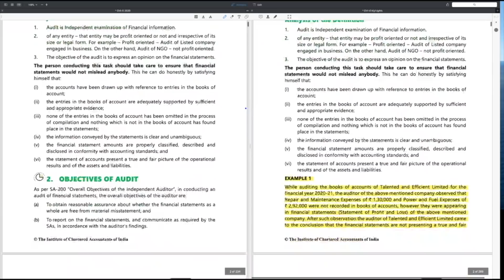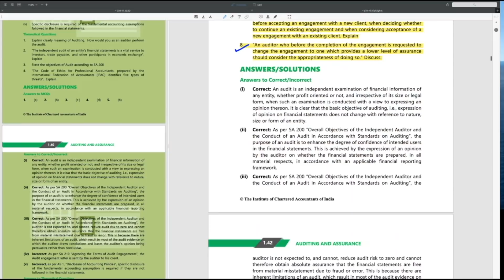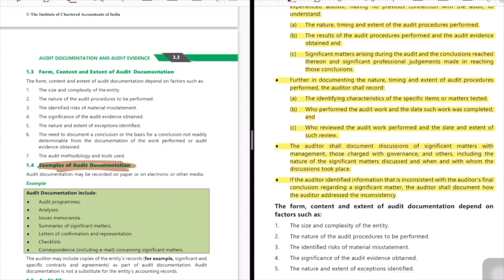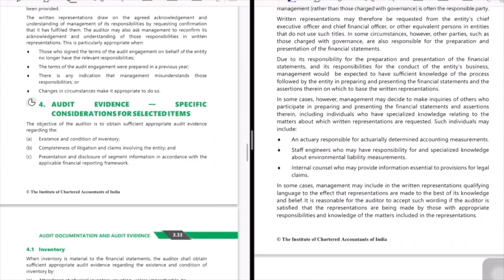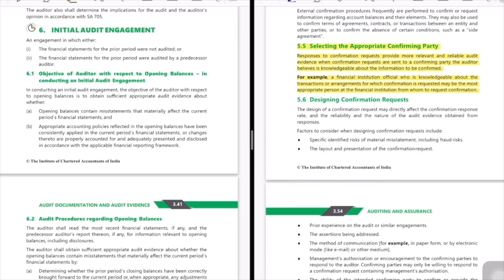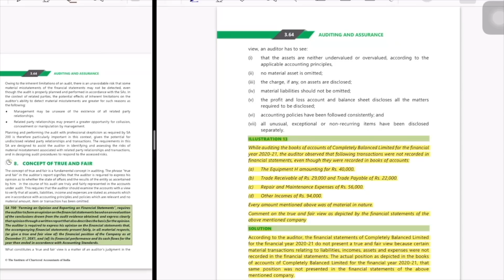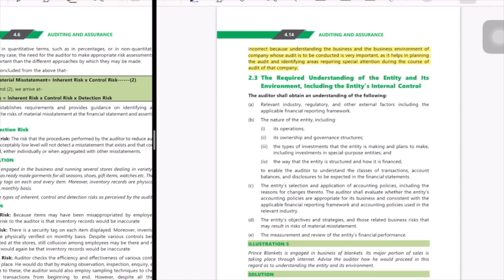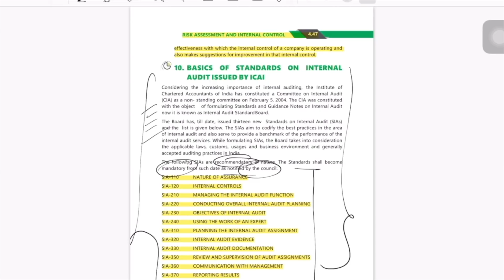CA Inter Audit Amendments For May 2021 | New Course Study Material Changes PART 01 | Neeraj Arora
The Grand Sale On Edu91 Is On!

The Sale EXPIRES Soon! Hurry up!

* SA 200 | SA 200 Revision Video FULL 2021 | Bullet Revision in 26 Minutes | CA Inter and CA Final
* SA 210 | SA 210 Revision Video FULL 2021 | With IMP questions 30 Minutes | CA Inter and CA Final

🕹 Test your preparation on MockTestPapers & Score More In Your CA Intermediate Exams!

Hi Guys!

In this video we will be discussing the changes introduced by ICAI in the CA Intermediate Audit New Course Study Material. I will be covering all the changes step by step and in the exact framework as laid down by the ICAI. So sit tight and watch the video till the end to understand how you need to study and prepare for your upcoming examinations. We will be discussing 4 chapters comprehensively using the official study material and I will be walking you through some super important recommendations, tips, and bite sized notes that can set the difference between scoring good marks and not so good marks.

Please also note that CARO 2020 is not applicable in the upcoming Intermediate Auditing Exams. I would also like to highlight that there are no major amendments or new laws that you need to study. But you should be careful as ICAI has now deliberately introduced references to Standards of Auditing in most of the chapters and ellaborated on certain pointers that will now be tested in the exams.

If you purchased our classes on Edu91 then by default we cover these references in all our classes. If you haven't then this video will prove to be immensely helpful in your preparation strategy.

Affordable & Highly Practical Skill Building Courses On Blockchain, Financial Modelling, MS-Excel, and More